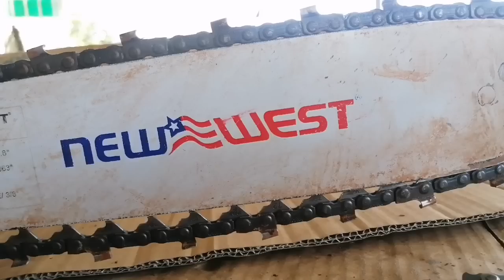ทำไม (โซ่เลื่อยซอย)​ ต้องเอาเดือยออก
เป็นอีกหนึ่งคำถามที่คนตัดไม้มือใหม่ถามมาเยอะ